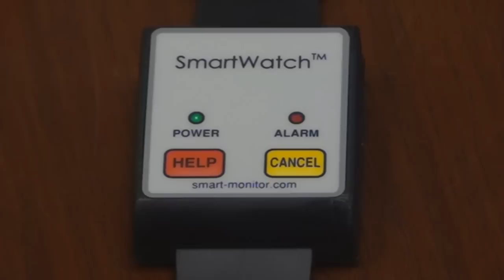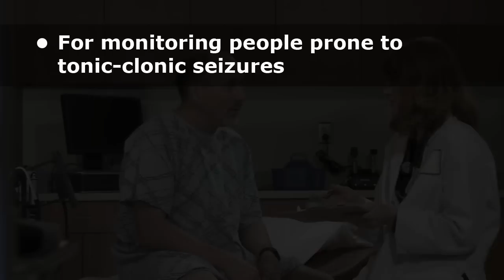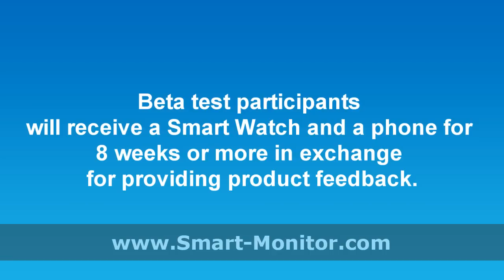smartwatchfinal5.wmv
Smart Watch Beta Test